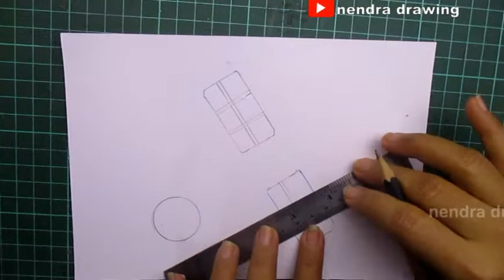menggambar satelit palapa